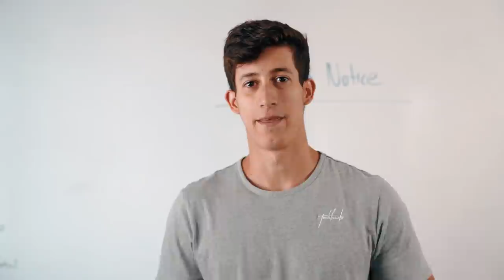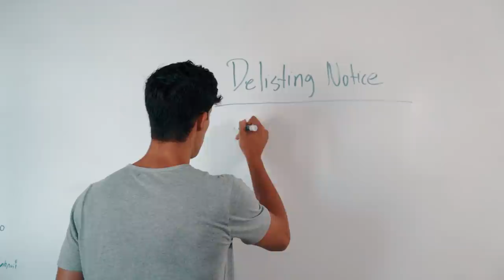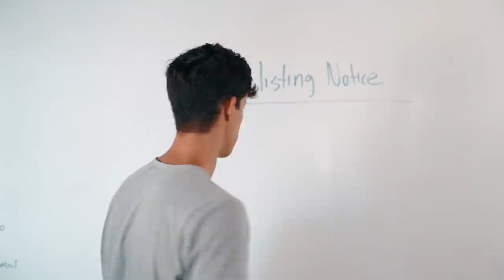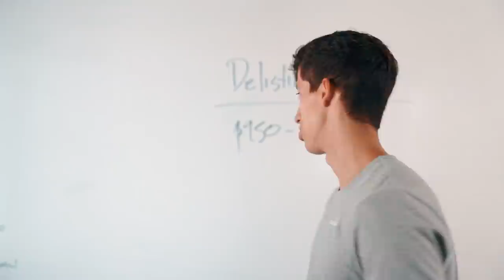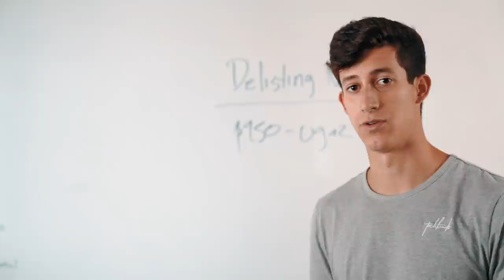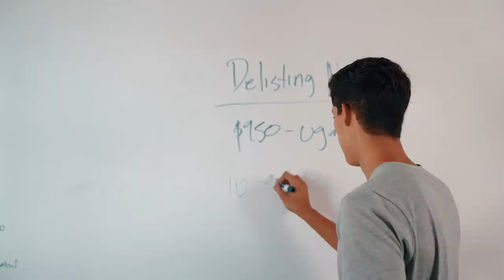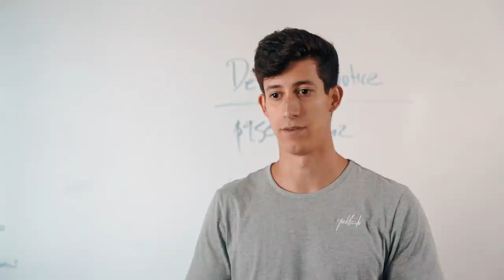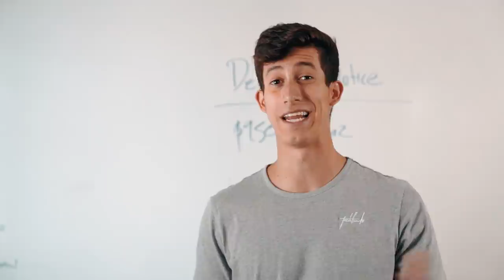What Will Happen To Your Shares After Delisting - UGAZ | DGAZ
Hey team in today's video I breakdown the process of what happens when a stock gets delisted and what to do when it happens, Leave a comment down below of what you thought about today's video and always be sure to subscribe, were the largest day trading channel on YouTube that uploads daily!

2. 📈A-Z Beginner Day Trading Course

4.